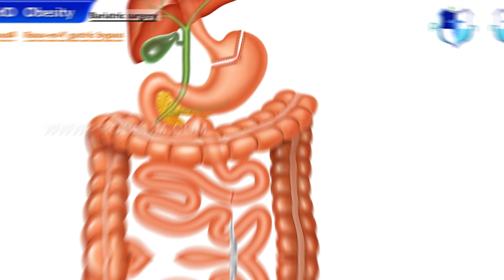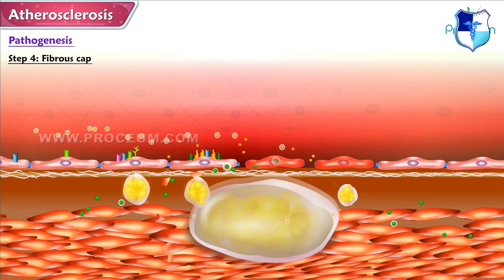The Future of Medical Education (and it's about time!)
🔬 Future of Medicine: How Technology & Global Learning Are Revolutionizing Medical Education 🌐

Welcome to the future of medical education! 🚀🩺
In this captivating video, we explore how technology and global exposure are not just reshaping healthcare — but transforming how future doctors learn, think, and lead.

From robotic surgeries 🤖, 3D-printed organs 🧠, and AI-powered diagnostics 🧬, to immersive visual learning platforms 📱 and global medical campuses 🌎 — modern medicine is moving fast. And to keep up, medical education must evolve just as swiftly.

Whether you're studying abroad ✈️, preparing for NEET-PG 📘, FMGE 📚, or USMLE 🧾, or just starting your journey into medicine — this video is for you. You'll see how combining cutting-edge visuals with international learning experiences empowers students to truly understand the 'why' behind every disease, drug, and diagnosis.

This isn’t about passive learning — it’s about transformation.
📲 Learn anywhere. Grow everywhere.
🌐 See the world. Understand the science.
🧠 Think like a doctor. Lead like a pioneer.

Because the future of medicine is global.
And the future of learning… is visual.